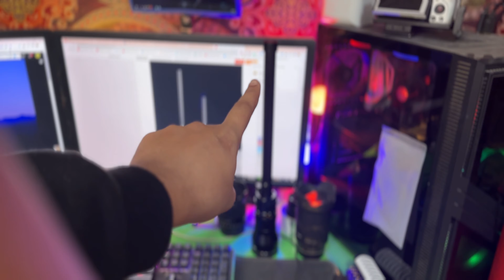Mysterious Thing In My Studio | Ye Kia Ha Hath Ma | Maaz bhai Vlogs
Hi Everyone That's My New VLog On Maaz Bhai VLOGS. I hope You Enjoy

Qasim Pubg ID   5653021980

From our Daraz Store For China Imported Products

Also Watch Cool And Papular Vlog

Today Heavy Firing M416 Glacier With Maaz Asim And Moeez Bhai | Maaz Bhai Vlogs | Pubg Gun Glacier

My Video Got Removed | Pakistan Vs New Zealand Wali World cup T20 2022 | Maaz Bhai Vlog

celebration
celebration vlog